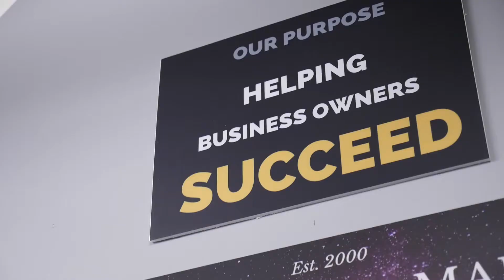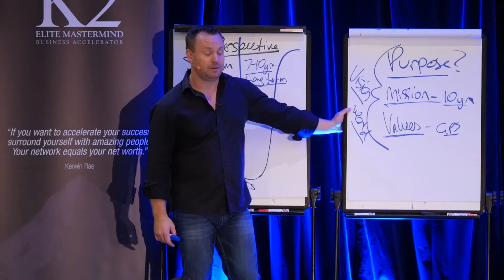Commercialising Your Purpose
Money will help you have greater impact in doing what you love. Mother teresa is a great example of this.